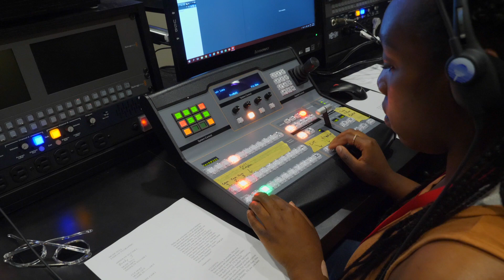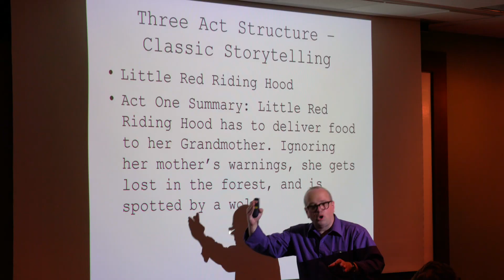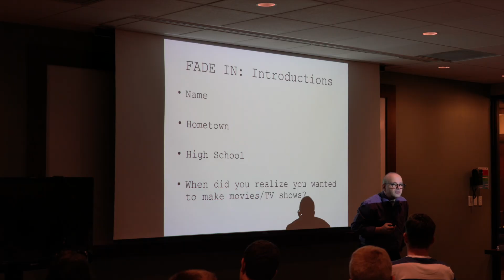Marist Pre-College: Film & TV Production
Marist College's Summer Institute in Film and TV Production is a great place to take your cinematic passion and skills to the next level. This pre-college program is for students of all experience levels who possess a strong interest in telling stories for the screen.

Marist Pre-College is a two week program that allows high school juniors and seniors to experience what it's like to live on a college campus and earn college credit.